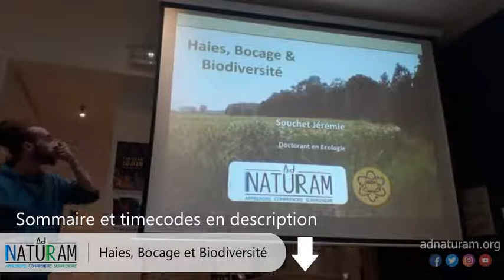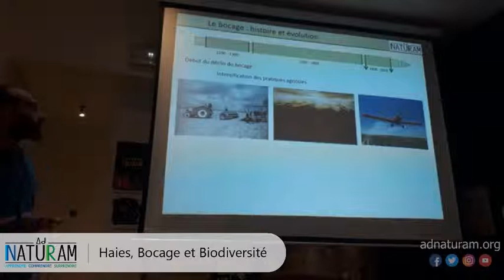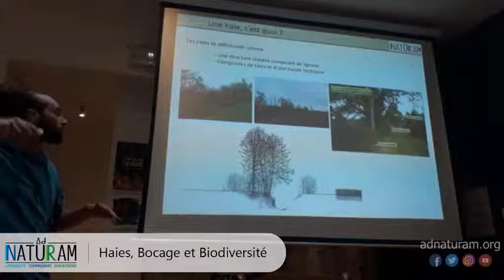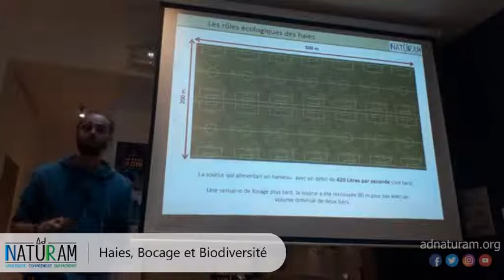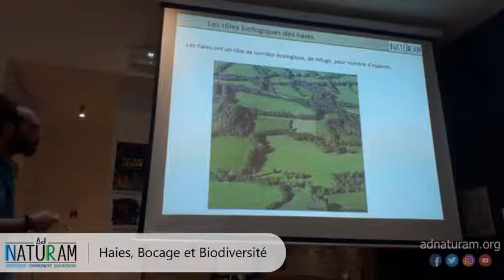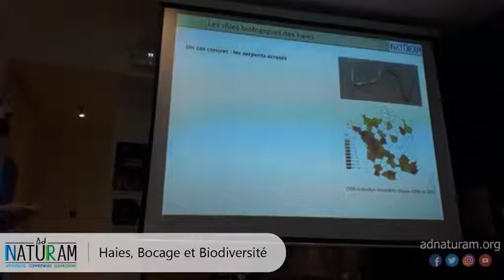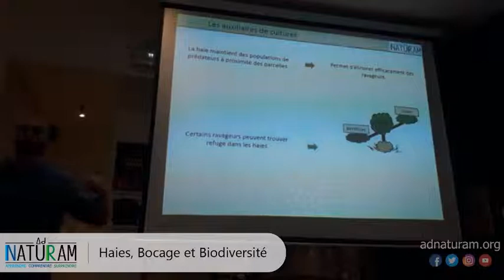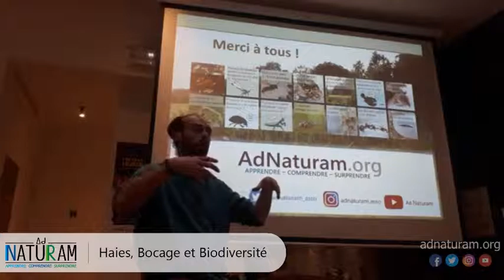CONF' | Haies, bocage et biodiversité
Conférence par Jérémie Souchet, doctorant écologue, en partenariat avec l'Eurêkafé. Enregistrée à Toulouse (31) le 9 mars 2019.

Au programme de cette conférence :

00:00:00 - Introduction
00:01:34 - Qu'est-ce que le bocage ?
00:08:36 - Le bocage : histoire et évolution
00:24:15 - Une haie, c'est quoi ?
00:29:55 - Rôles écologiques des haies
00:51:40 - Rôles biologiques des haies
01:10:59 - Les auxiliaires de cultures
01:24:40 - Questions

Suivez-nous pour en apprendre toujours plus et mieux comprendre le monde qui nous entoure !